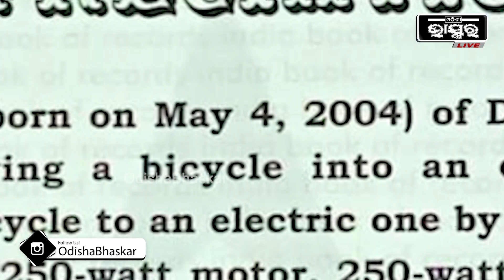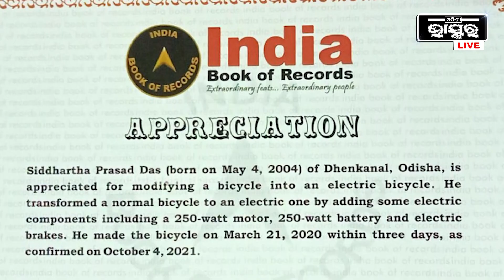୩ ଦିନରେ ସାଧାରଣ ସାଇକେଲ ହେଲା ଇଲେକ୍ଟ୍ରିକ ସାଇକେଲ; ଇଣ୍ଡିଆ ବୁକ ଅଫ ରେକର୍ଡ୍ସରେ ସ୍ଥାନ ପାଇଲେ ସିଦ୍ଧାର୍ଥ ପ୍ରସାଦ